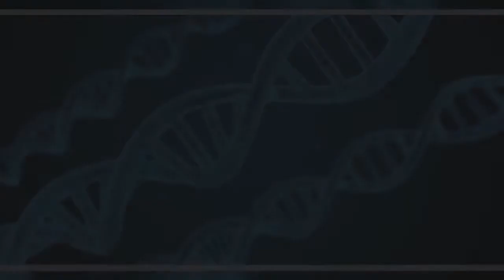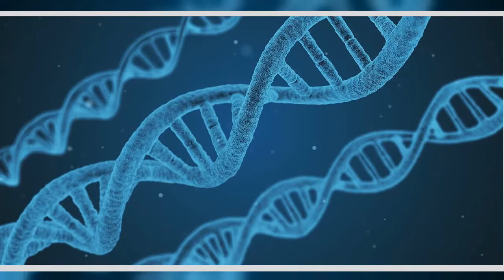El amor de 2 madres desafía las leyes de la naturaleza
Dos bebés fueron intercambiados al nacer, pero la decisión que tomaron sus madres es excepcional.

Fuente: goo.gl/uNq3Qq